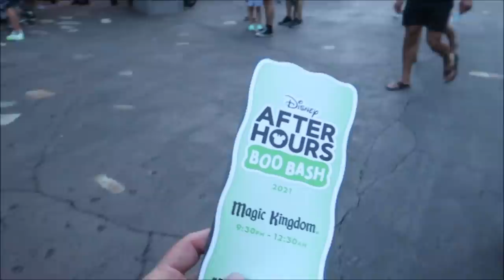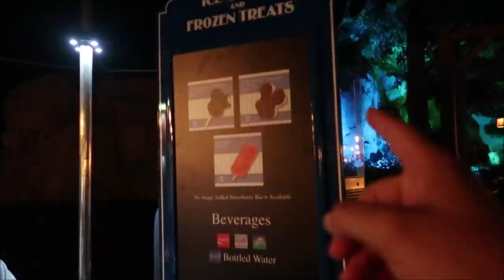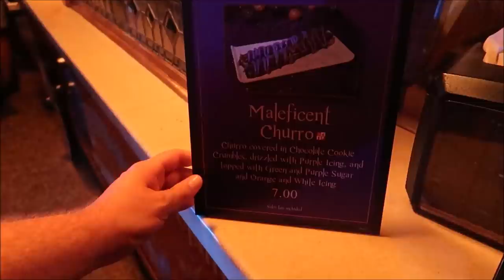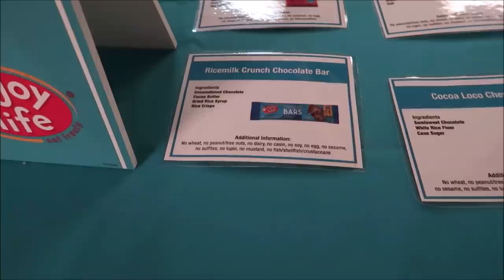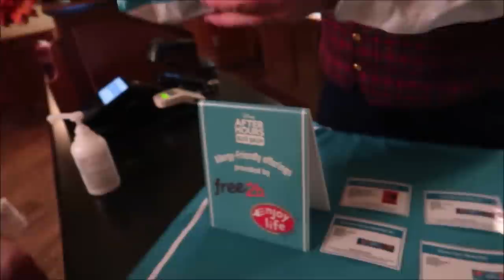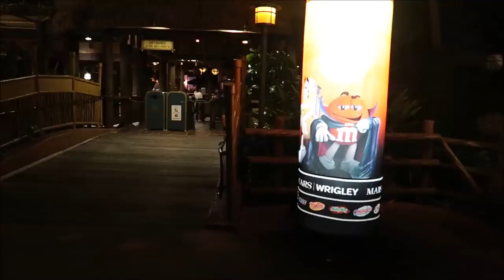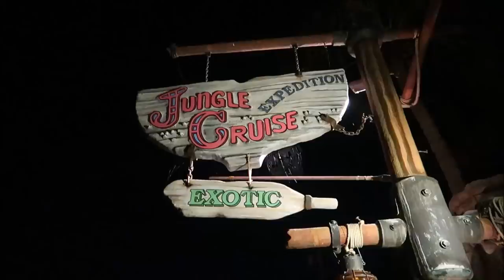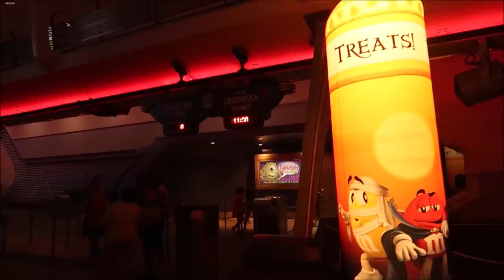Disney After Hours Boo Bash 2021 | Special Character Cavalcades & Trick-Or-Treating In Disney World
Mickey’s Happy Halloween Cavalcade: Delight as Mickey Mouse, Minnie Mouse, Pluto and pals—dressed in hauntingly boo-tiful Halloween costumes—parade through the park in this musical procession.

Disney Villain Halloween Cavalcade: Behold a legion of villains unleashed to revel in this sinister season. Look out for fiends like Dr. Facilier, the Queen of Hearts and Jafar as they celebrate just how wonderful it is to be wicked.

Jack’s Nightmare Cavalcade: Prepare for a procession worthy of the Pumpkin King! Jack Skellington—along with Sally and Oogie Boogie from Tim Burton's The Nightmare Before Christmas—take to the streets to share thrilling, chilling tricks and treats!

And last (but definitely not least!), Maleficent will also make an appearance in the form of a fire-breathing dragon!

3211 Vineland Rd
PMB# 244

Erica Si

chad morgan

Robert Summers

Maddie Penk

nancy mccombs

Rita Lee

Susan Poynton

Brittany Karsten

Lisa walker

Jess Schoonover

Dawn Manley

Sandi Wooley

Lisa Desilets

Kelly Gazzola

Sheyenne Boerker

Laura Will

Erika Magnus

Heather Szymczak

David P

Richarda Moss

Jon Brooks

Shelley Powers-Pearson

Bonnie Wilson

Julie Marciante

Misty Stanton

Andrea Luttrell

Kelli

Sharon Langone

Lisa Klukas

Lars Steenberg

Maja Christensen

Lisa Beachy

James Steffenson

Emma Still

Alma Steinhilber

Melanie Watson

Birtha Feegina

Michelle Shervino

Karlee Tharp

Nicky Blakeman

Team Us

Jared Lopez

Corinne

Savannah Sanders

beelsberg

Matt Johnson

FlynnLives

Rich Lazar

Stephen McIlhenny

James Zieske

Shaun Rothery

DOM

Tonya Gust

Al Bob

Caryn Haywood

kevin way

Richard

Lauren Youngberg

Chad Barker

Jackie Pillinger

Dan Hatfield

Elissa Schmidt

Sue Burnham

Jeff Renfrow

Andrew Singer

Tasha Burns

Karin Misdom

AVEIRO DAN

Mat Saunders

Neil Roberts

Keith Lousley

Tiffany Balbuza

Steve W

Andrew Frueh

James Emory

Catherine&Chris

Wendy Reinmiller

Marcie Lee

JT McWilliams

Theresa Asperti

Kate Francis

Will Culbertson

April King

Stephanie Wheeler

Jonathan Wyman

Sparrøw Rollins

Dustin Whitfield

Jeff Blacker

Alexondra Lee

Ron Fox

Nickr2190

Tracie Hess

Lee Taylor

Jennifer Stewart

Googly BearKEB

Rollerblades451

Brian H

Ashley Short

Jon May

Lisa A

Jenni

Ian Boldsworth

Kim Wilson

Mat Piscatella

Amanda AJ

Heather Ludwig

Bill Barsh

Bobby Tyning

Sarah

Kirk Hofeling

Josh

Sherman_117

Janet S.

Ashley Whitaker

Stacie Webster

Patricia Jean

Joy Frye

Blake McAskill

Alli Nivison

Britt Graves

Chris Yobb

Arthur Childs

Jessica Fox

ALEXSANDRA WATSON

Troy Parker

The Zimmermans

Mike Wennmacher

Prinsez54

Liz W

Eric Eggink

Bobby Preteau

Chad Jennings

Rachel Son

Stacy Ludwig

Ryan Tyler

Victoria Thompson

ERNIE NOLTE
Ashley Short

Jon May

Lisa A

Jenni

Ian Boldsworth

Kim Wilson

Mat Piscatella

Amanda AJ

Heather Ludwig

Bill Barsh

Bobby Tyning

Sarah

Kirk Hofeling

Josh

Sherman_117

Janet S.

Ashley Whitaker

Stacie Webster

Patricia Jean

Joy Frye

Blake McAskill

Alli Nivison

Britt Graves

Chris Yobb

Arthur Childs

Jessica Fox

ALEXSANDRA WATSON

Troy Parker

The Zimmermans

Mike Wennmacher

Prinsez54

Liz W

Eric Eggink

Bobby Preteau

Chad Jennings

Rachel Son

Stacy Ludwig

Ryan Tyler

Victoria Thompson

ERNIE NOLTE

Rebecca Anderson

Jenny Walter

Mike Elliott

Robert Belliveau

Tina Spicer

Edward Williams

Kayla Barnett

Kristi Mikle

James Connelly

Regina & Michael

Ann Kennedy

Jill Burns

Guy Turnquist

Shane Hebert

Christine Beebe

Sheryl Potter

ScubaCat3

Texas Takes

Jesse Burrows

Brock Belinske

Tracey Armstrong

Thomas Young

Mary Place